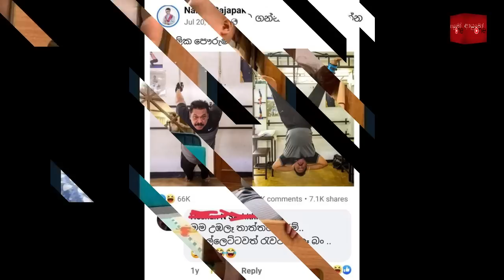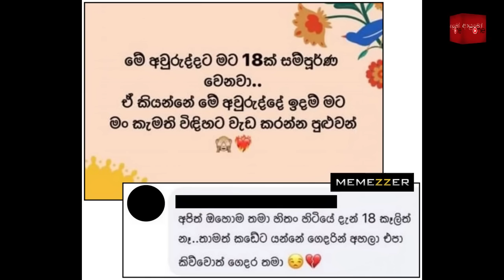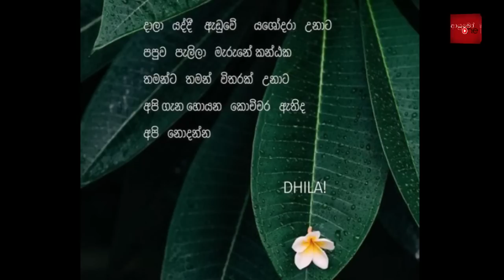Bukiye Rasa Katha | Funny Fb Memes Sinhala | 2023 - 03 - 06